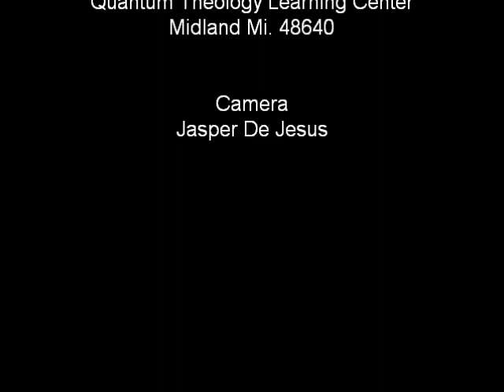Immortality (Cain no Respect) Quantum Theology 1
Quantum Theology is a discrete, indivisible manifestation of a spiritual truth into physical property, such a force, in becoming the SONS Of GOD. The Knowledge of PHYSICAL MATTER and the SPIRIT and THEIR INTERACTIONS.